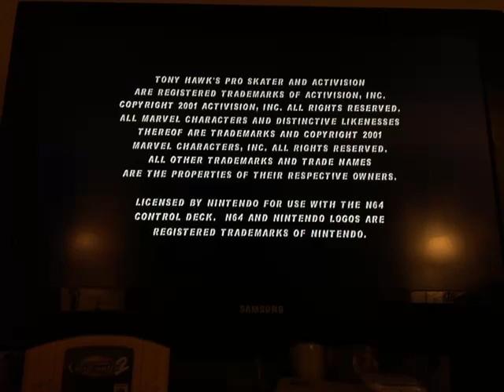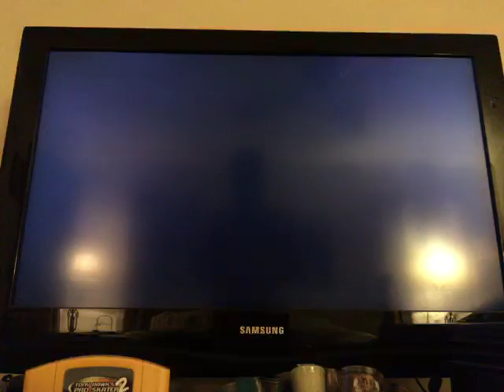N64 Tony Hawk's Pro Skater 2 Philly Bullring